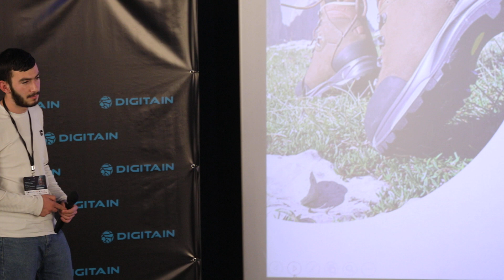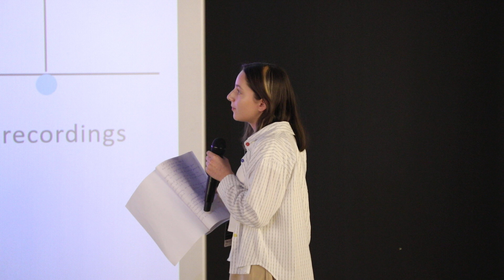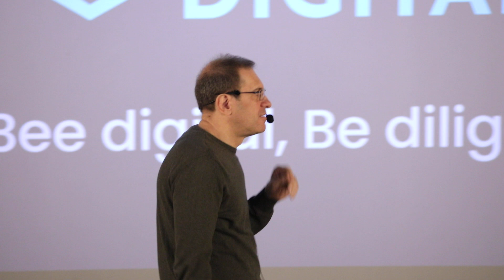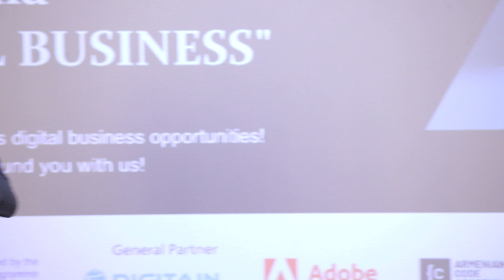National Competition of Business Ideas in Armenia "DIGITAL BUSINESS" - DAY II (Part 4)